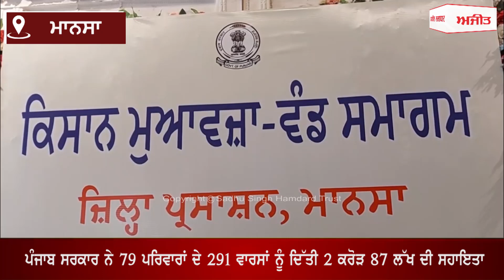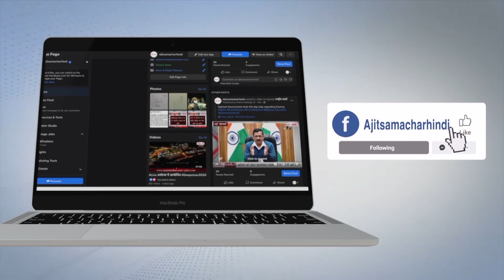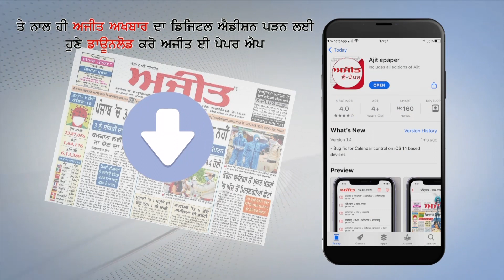MANSA-ਪੰਜਾਬ ਸਰਕਾਰ ਨੇ 79 ਕਿਸਾਨ ਪਰਿਵਾਰਾਂ ਦੇ 291 ਵਾਰਸਾਂ ਨੂੰ ਦਿੱਤੀ 2 ਕਰੋੜ 87 ਲੱਖ ਦੀ ਸਹਾਇਤਾ